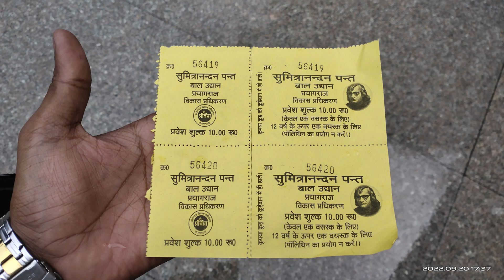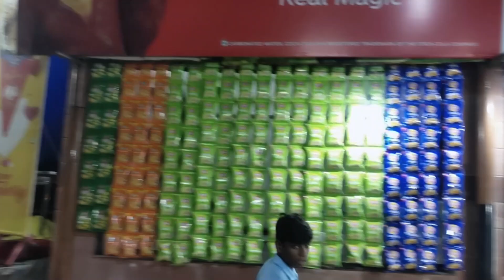हाथी पार्क प्रयागराज | Hathi Park Prayagraj | Hathi Park Allahabad | सुमित्रानंदन पन्त बाल उद्यान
आज के इस विडियो में हमने आपको प्रयागराज का हाथी पार्क ( सुमित्रानन्दन पन्त बाल उद्यान प्रयागराज ) दिखाया है. यह पार्क पहुत ही अच्छा है. हाथी पार्क खासकर परिवार के साथ घूमने के लिए बहुत ही अच्छा है.